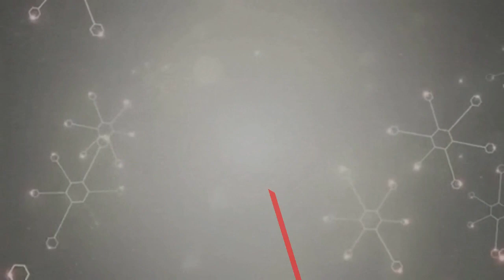RCR750AM - Conexión 750 | Viernes 27/05/2022